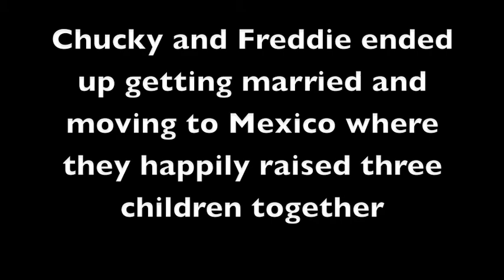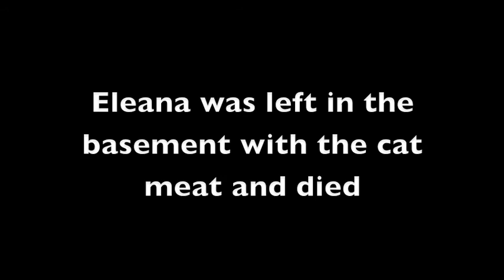Five Nights At Freddie's (a short film)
Chucky and Freddie have always been best friends, despite the fact that Freddie is a creep. The only problem is, Freddie is in love with Chucky's girlfriend and isn't sure how to properly respond...